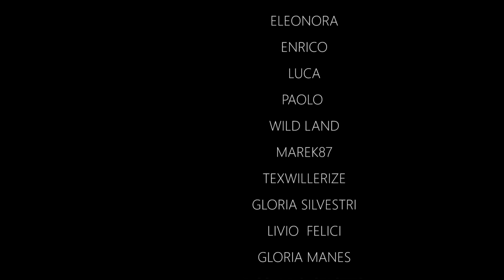VIVA IL PRESERVATIV0! IL PRESERVATIV0 E' BELLISSIMO!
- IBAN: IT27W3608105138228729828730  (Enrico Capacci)